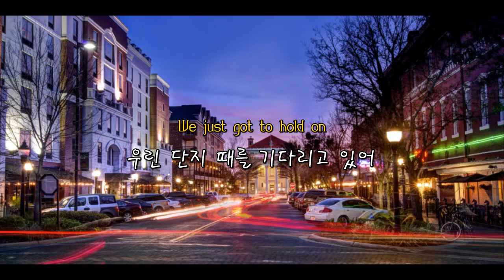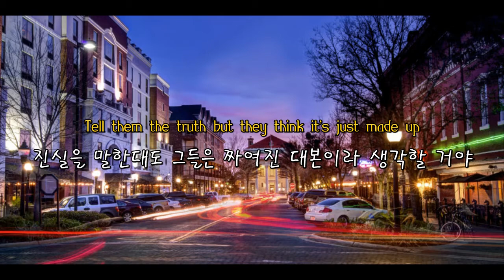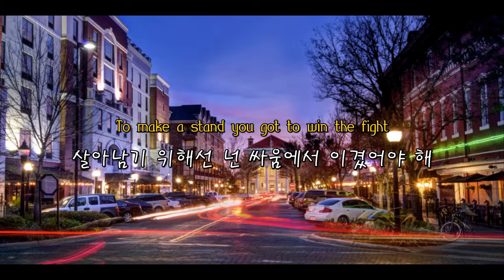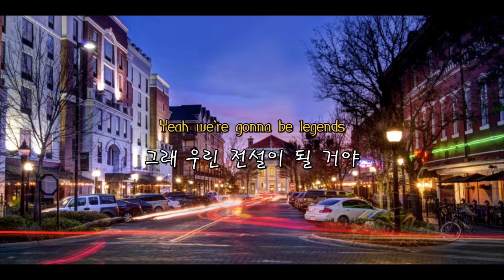[영어노래] Welshly Arms - Legendary 팝송판 하현우의 돌덩이 '우린 전설이 될 거야' 한국어가사/가사해석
가사/Lyrics/Letras/Paroles/Testos

Take a look around me
내 주위를 한번 봐봐
Taking pages from a magazine
잡지를 넘기다 보면
Been looking for the answer
쉽게 답을 찾을 수 있잖아
Ever since we were seventeen
우리가 17살이었을 때부터

You know the truth can be a weapon
넌 이미 진실만이 무기가 될 수 있음을 알고 있잖아
To fight this world of ill intentions
이 세상의 병든 목적들과 맞서기 위해선
A new answer to the same question
똑같은 질문으로부터 하나의 새로운 삶
How many times will you learn the same lesson?
너 같으면 몇 번이나 같은 수업을 듣겠니?

I think they got it all wrong
그들이 알고 있는 건 모두 틀렸어
We just got to hold on
우린 단지 때를 기다리고 있어
And on, and on, and on
계속, 계속, 계속

'Cause we're gonna be legends
우린 전설이 될 거니까
Gonna get their attention
그들의 집중을 한 몸에 받을 거야
What we're doing here ain't just scary
단지 겁만 주려고 여기 나온 게 아니야
It's about to be legendary
이건 전설이 되기 위한 것일 뿐이야
Yeah we're gonna be legends
그래 우린 전설이 될 거야
Gonna teach 'em all a lesson
그들에게 모든 걸 가르칠 거야
Got this feeling in out souls we carry
우리가 이끄는 소울을 느껴봐

This is what we came for
이게 우리가 여기 나온 이유야
And we couldn't want it anymore
우린 뭘 더 바랄 수 없었어
Could never turn back now
다시 그 시절로 돌아갈 순 없어
Got to leave it all on the floor
모든 걸 바닥에 남겨두고

Been dreaming of the payoff
보상을 받는 걸 꿈꿔왔어
Through the struggles and the trade-offs
한껏 몸부림치고 배고팠던 기억들을 통해서
Write in truth heading on the way up
상승곡선에 진실을 적어내려
Tell them the truth but they think it's just made up
진실을 말한대도 그들은 짜여진 대본이라 생각할 거야

계속, 계속, 계속

Eventually their gonna know who's right
결국엔 누가 옳았는지 알게 되겠지
To make a stand you got to win the fight
살아남기 위해선 넌 싸움에서 이겼어야 해
Can't stand the heat then just stay out the light
이곳의 열기를 감당하지 못하겠다면 무대에서 내려가
For you might never make it out alive
네가 절대 살아남지 못하게 될 수도 있으니

You gotta live without the columbines
네 삶엔 타협 따윈 없어질 테지
Let everybody hear your battle cry
모두에게 네 함성소리를 들려줘